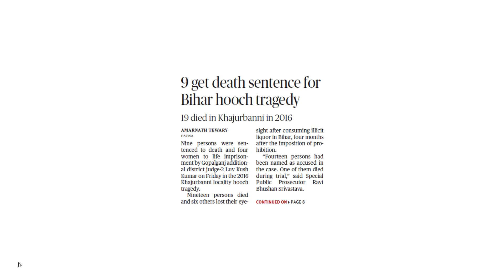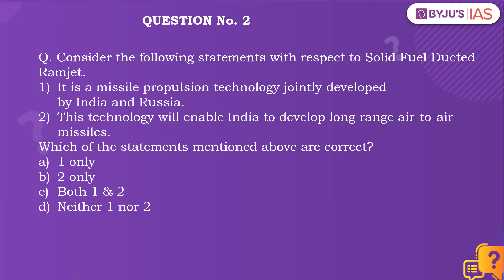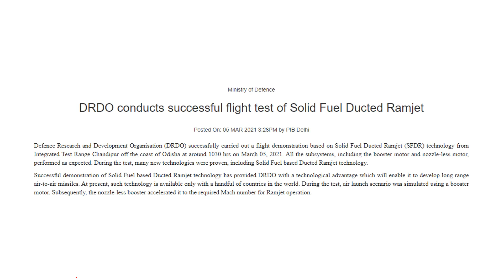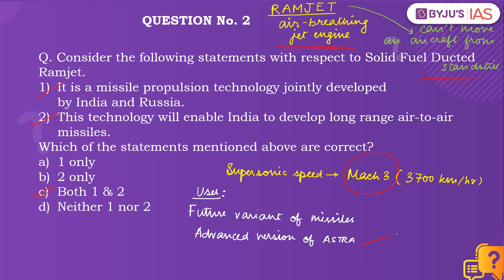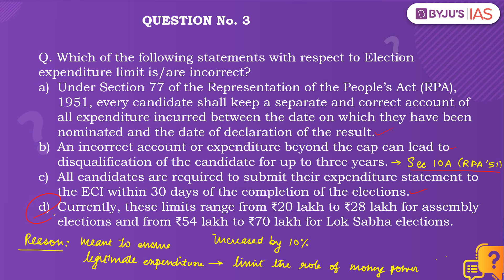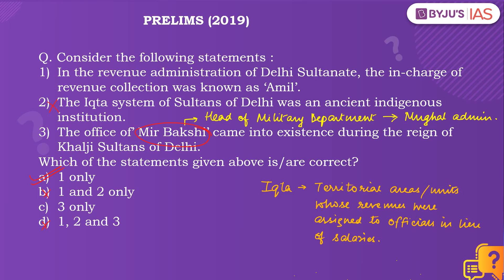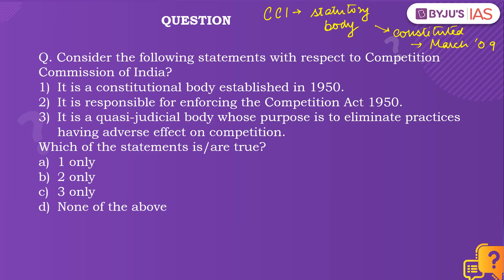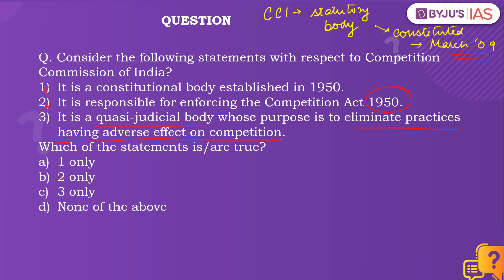CSE: Prelims 2021 - Daily Quiz for IAS Exams | 6th March, 2021.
On Sundays, the DailyQuiz is based on Static Subjects.

Topics:
1. DEATH PENALTY (00:00)
2. SOLID FUEL DUCTED RAMJET (02:36)
3. ELECTION EXPENDITURE (05:22)
4. PREVIOUS YEAR PRELIMS QUESTION (08:04)
Fact of the day - COMPETITION COMMISSION OF INDIA (09:30)

Happy Learning
BYJU'S IAS